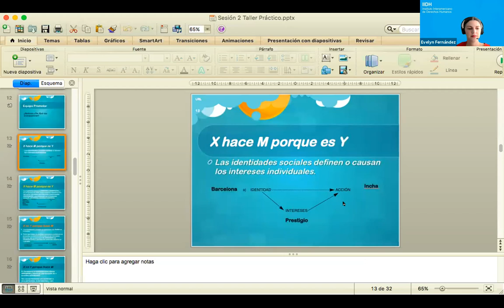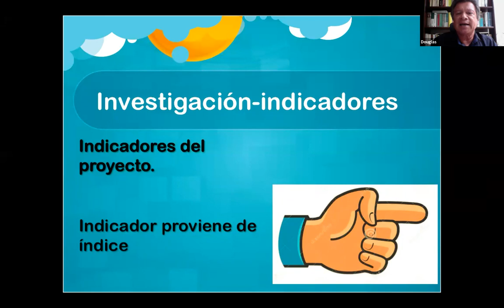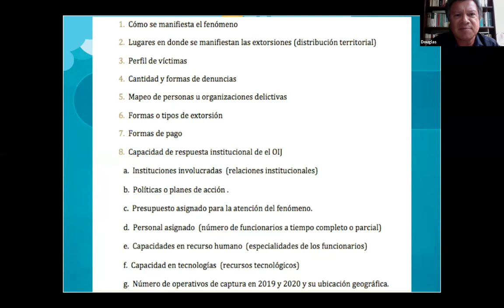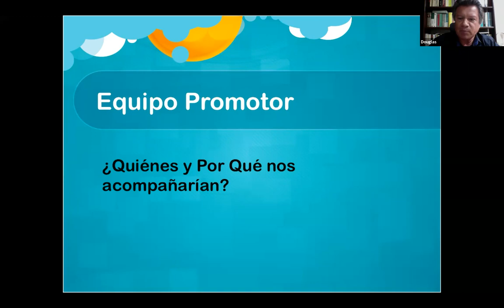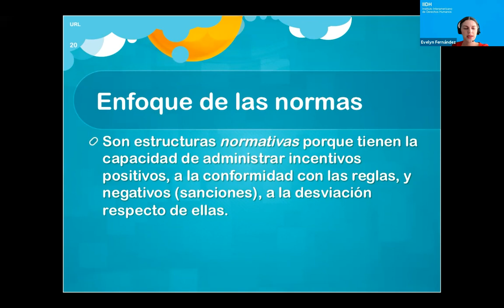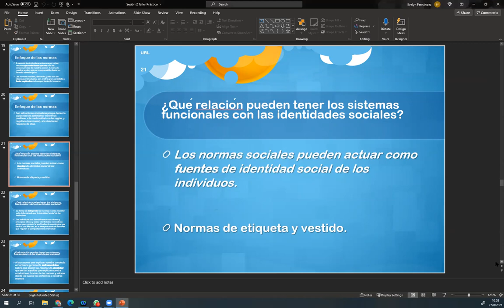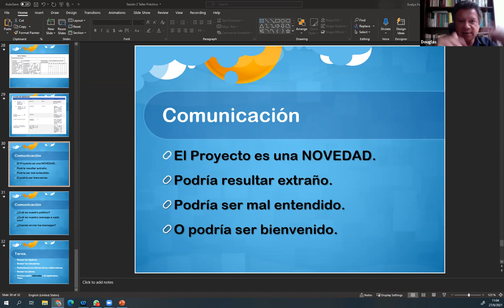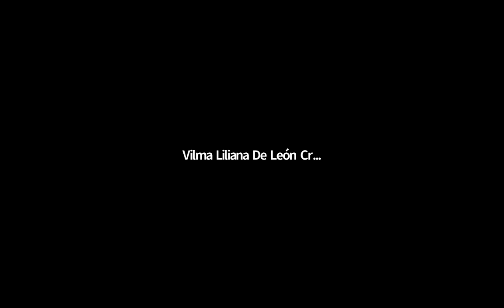Talleres prácticos - Curso Auditoría Ciudadana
El 27 de agosto tuvo lugar el primero de los talleres prácticos del III Curso Virtual de Auditoría Social con Enfoque en Derechos Humanos.